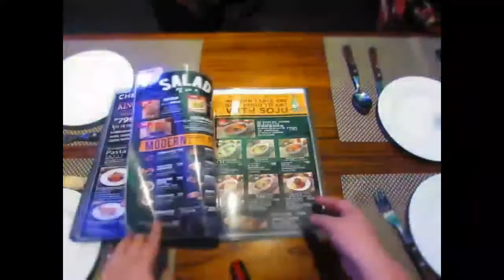TARA! Mukbang tayo sa CITY OF DREAMS| Alice Mate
Editing Software: VideoPad / Kinemaster

xx Alice